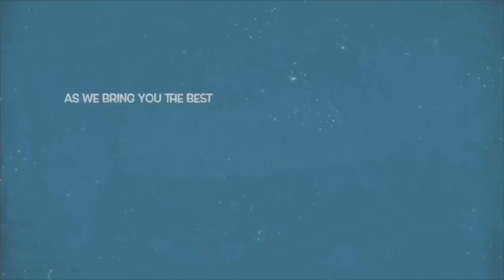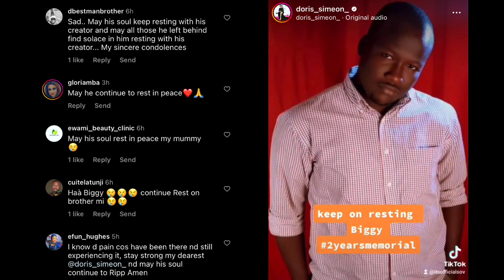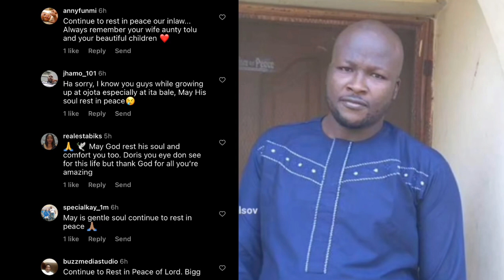Actress Doris Simeon Sad As She Remembers Her Late Baby Brother, Says It Has Been ..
Popular USA based Yoruba movie actress, Doris Simeon has taken out time to remember her late junior brother who dięd few years ago.